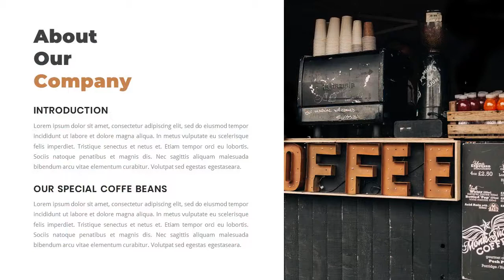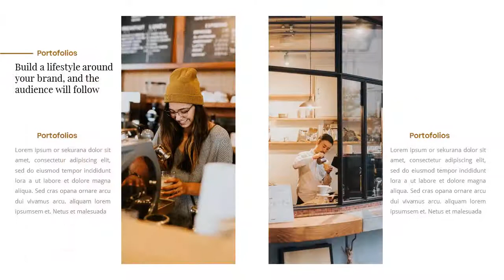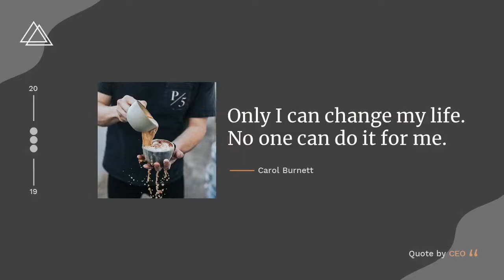Nomi – Creative Business Google Slides Template - Graphicriver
Introducing Nomi - Creative Business Google Slides Template

This Presentation Template can be used for any variety of purposes, such as: Creative Agency, Company Profile, Corporate and Business, Portfolio, Photography, Pitch Deck, Startup, and also can be used for Personal Portfolio.

FEATURES

* 16:9 Wide Screen Ratio

* Picture Placeholder

* Easily Editable!

FILES INCLUDED

* Google Slides .PPTX file

* Documentation File

Note: All images and Icons on the demo is just for preview purpose only and not actually included on the files

Thanks.